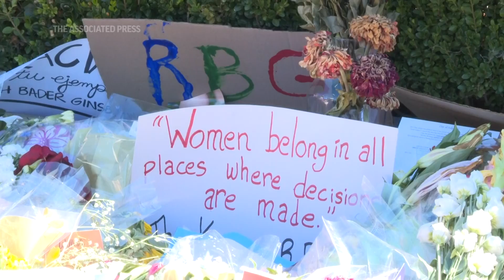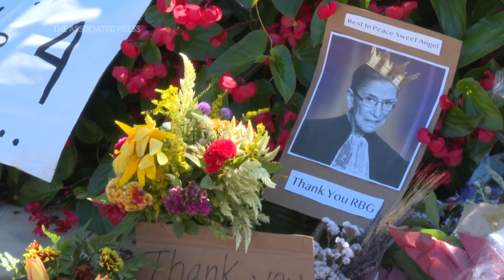Mourners reflect on RBG's legacy, open court seat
People are continuing to pay their respects outside the US Supreme Court as they reflect on the legacy of the late Justice Ruth Bader Ginsburg and come to terms with the approaching power struggle to fill her vacant seat.

Scores of flowers, pictures, candles, and small American flags were left near the Washington DC courthouse, along with and handwritten condolence messages and quotes from Ginsburg, who died Friday of metastatic pancreatic cancer at age 87 after 27 years on the court.

"When we first heard the news Bonnie and I felt as if we had lost a family member," said Jason Egnal, who is visiting with his family from Menlo Park California.

"Just the connection we felt to her through all the years of reading and learning about her, through the documentaries, through the movie," Egnal said. "It was a very deeply emotional weekend for us. And so it was important for us to come down and have our children see what an impact that she has made."

Egnal's daughter, Lanie, described Ginsburg as an inspiration, and many shared the same sentiment.

"I've had cancer, I know a little bit about it, and the fact that she worked throughout her various bouts is a tremendous sign of her commitment," said Washington resident Brian Barber, who was not surprised that RBG kept working until her final days.

With a court seat open, yet another fiery fight is lit between partisans clashing over matters of racism, policing, masks, lockdowns, how to vote and for whom to vote, as one crisis after another pummels the country, bringing no unity and no common heroes, just another flashpoint.

Angel Smith, a furloughed worker who came up from Richmond, Virginia just to celebrate Ginsburg at the growing memorial. She said it's disheartening to see some people already move on to discussing her passing as an opportunity to replace her.

"I just hope that the next person is somebody who could be on that same level as her," Smith said. "Her final wishes were appropriate, and I think they should be respected. And after I put down my flowers and my sign and my candle, I came off to the side and I said a prayer for this country. I asked that they honor her wishes and that they wait."